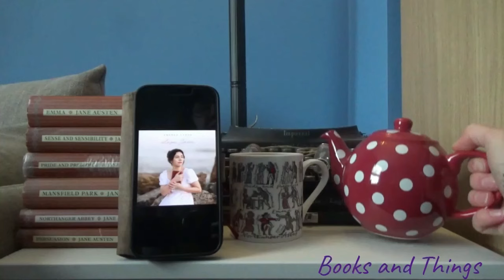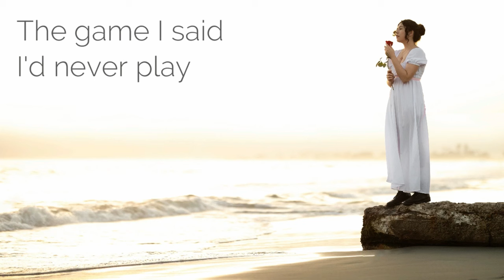Songs Inspired by Jane Austen | Love, Jane, Amanda Fagan Review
In which I review an EP inspired by Jane Austen . . .

This video isn't sponsored, but I did receive a free digital review copy of the EP.

*Jane Austen Books Mentioned*

2. Give me a tip with SuperThanks – see the button to the right beneath the video.

*My Writing*

My second novel, The Trouble with Mrs Montgomery Hurst, is coming out July 2024.
Pre-order from Amazon (UK)

*General Links*